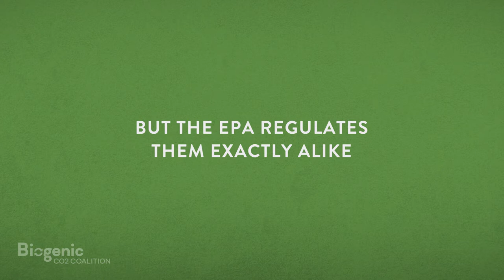EPA: Take Action on Biogenic CO2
For decades, the Environmental Protection Agency (EPA) has ignored sound science by regulating natural carbon emissions from farm crops the same as fossil fuels. This has stifled investment, slowed job growth, and limited innovations in the bioeconomy.

That’s why the Biogenic CO2 Coalition released this video explaining the biogenic CO2 process and how the EPA could revitalize rural America with one rule change.